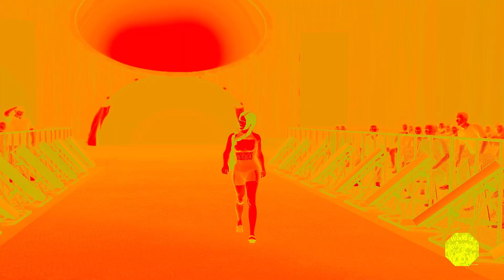world of wrestling episode 4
the go home show before W.O.W night of steel